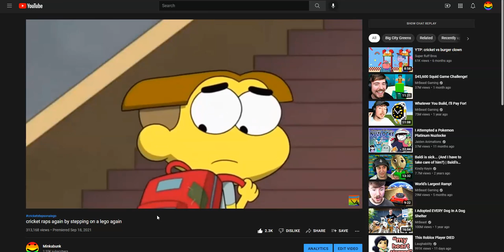SOMEBODY STOLE ONE OF MY VIDEOS